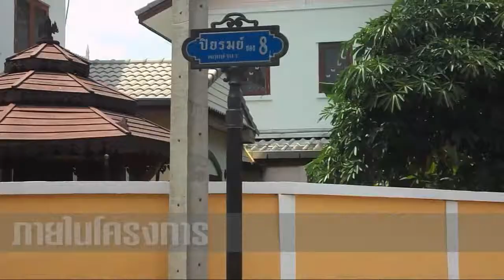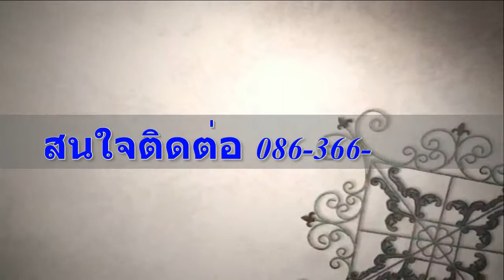บ้านแฝด ม บ้านฟ้าปิยรมย์ พฤกษ์วนา ลำลูกกา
ขายบ้านแฝด บ้านฟ้าปิยรมย์ (พฤกษ์วนา) ลำลูกกาคลอง6 เนื้อที่ 37 ตารางวา 3ห้องนอน 2ห้องน้ำ
บ้านแฝดแต่อารมย์บ้านเดี่ยว โครงการมีขนาดใหญ่ มีสิ่งอำนวยความสะดวกมากมายอาทิ ร้านค้าสะดวกซื้อ สำนักงานที่ดินลำลูกกา มีโลตัสอยู่หน้าหมู่บ้าน มี รปภ.ตลอด24ชั่วโมงทุกเฟสของโครงการ มีสโมสรขนาดใหญ่
สระว่ายน้ำ ฟิตเนส สวนสาธารณะ และสนามเด็กเล่น สถานที่ใกล้เคียง สำนักงานเขตลำลูกกา สำนักงานที่ดินสาขาลำลูกกา ห้างโลตัส โฮมโปร โฮมมาร์ท ทางด่วนวงแหวนตะวันออก
 เชี่ยวชาญ โซนตะวันออก